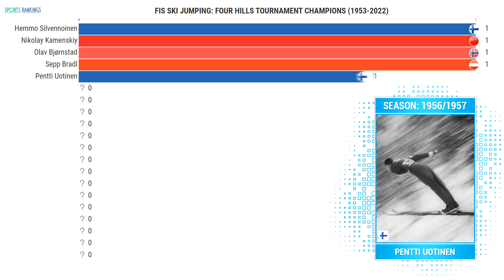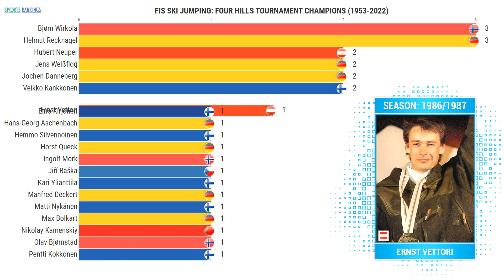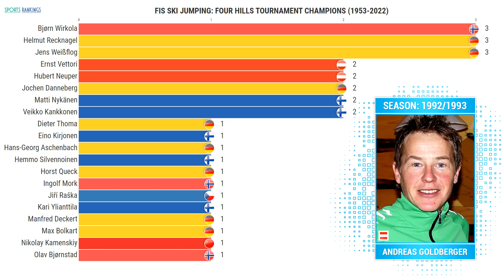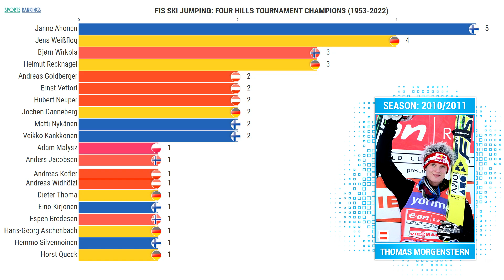Прыжки на лыжах с трамплина 🏆 Победители Турне 4 трамплинов | Four Hills Tournament champions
Перед вами новая спортивная визуализация на тему "Прыжки на лыжах с трамплина / Победители Турне 4 трамплинов (Four Hills Tournament champions)".

Таймкоды видео:
00:00 Триумфаторы Турне 4-х трамплинов 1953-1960 годов
00:25 Турне четырёх трамплинов чемпионы 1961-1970 годов
00:58 Победители Турне 4 трамплинов (Four Hills Tournament winners) 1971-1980 годов
01:30 Чемпионы Турне четырех трамплинов 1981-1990 годов
02:02 Победители Турне четырех трамплинов 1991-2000 годов
02:34 Триумфаторы Турне четырех трамплинов 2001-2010 годов
03:10 Чемпионы Турне 4 трамплинов (Four Hills Tournament champions) 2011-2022 годов

В мире прыжков на лыжах с трамплина Турне четырёх трамплинов (Four Hills Tournament) занимает особое место в календаре сезона, поскольку данный турнир является одним из самых престижных среди прыгунов на лыжах с трамплина. Турне четырёх трамплинов (Ski Jumping Four Hills Tournament) ежегодно проводится с далекого 1952 года и состоит из 4 этапов. Это 2 этапа в немецких городах (Оберстдорф и Гармиш-Партенкирхен) и 2 этапа в австрийских городах (Инсбрук и Бишофсхофен). По сумме всех этапов вручается главный приз Турне четырёх трамплинов - золотой орел. Турне четырёх трамплинов 2022 года (Four Hills Tournament 2022) не получился интригующим, поскольку доминировал японский прыгун на лыжах Ryōyū Kobayashi (Рёю Кобаяси), который выиграл 3 из 4-х этапов Турне четырёх трамплинов, и завоевал свой второй титул.

Если вам интересна история прыжков на лыжах с трамплина (Ski Jumping history), и вы хотите ознакомиться со всеми чемпионами Турне 4 трамплинов, то смотрите данное видео, в котором представлена непосредственна эта информация!

Список всех победителей Турне четырёх трамплинов по прыжкам на лыжах с трамплина 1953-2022 годов (Four Hills Tournament winners 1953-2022):
Sepp Bradl (Зепп Брадль)
Olav Bjørnstad (Олаф Бьёрнстад)
Hemmo Silvennoinen (Хеммо Сильвеннойнен)
Nikolay Kamenskiy (Николай Каменский)
Pentti Uotinen (Пентти Уотинен)
Helmut Recknagel (Хельмут Рекнагель)
Max Bolkart (Макс Болькарт)
Eino Kirjonen (Эйно Кирьонен)
Toralf Engan (Торальф Энган)
Veikko Kankkonen (Вейкко Канкконен)
Torgeir Brandtzæg (Торгейр Брандтсег)
Bjørn Wirkola (Бьёрн Виркола)
Horst Queck (Хорст Квек)
Jiří Raška (Иржи Рашка)
Ingolf Mork (Ингольф Морк)
Rainer Schmidt (Райнер Шмидт)
Hans-Georg Aschenbach (Ханс-Георг Ашенбах)
Willi Pürstl (Вилли Пюрстль)
Jochen Danneberg (Йохан Даннеберг)
Kari Ylianttila (Кари Юлиантила)
Pentti Kokkonen (Пентти Кокконен)
Hubert Neuper (Хуберт Нойпер)
Manfred Deckert (Манфред Деккерт)
Matti Nykänen (Матти Нюкянен)
Jens Weißflog (Йенс Вайсфлог)
Ernst Vettori (Эрнст Веттори)
Risto Laakkonen (Ристо Лаакконен)
Dieter Thoma (Дитер Тома)
Toni Nieminen (Тони Ниеминен)
Andreas Goldberger (Андреас Гольдбергер)
Espen Bredesen (Эспен Бредесен)
Primož Peterka (Примож Петерка)
Kazuyoshi Funaki (Кадзуёси Фунаки)
Janne Ahonen (Янне Ахонен)
Andreas Widhölzl (Андреас Видхёльцль)
Adam Małysz (Адам Малыш)
Sven Hannawald (Свен Ханнавальд)
Sigurd Pettersen (Сигурд Петтерсен)
Jakub Janda (Якуб Янда)
Anders Jacobsen (Андерс Якобсен)
Wolfgang Loitzl (Вольфганг Лойцль)
Andreas Kofler (Андреас Кофлер)
Thomas Morgenstern (Томас Моргенштерн)
Gregor Schlierenzauer (Грегор Шлиренцауэр)
Thomas Diethart (Томас Дитхарт)
Stefan Kraft (Штефан Крафт)
Peter Prevc (Петер Превц)
Kamil Stoch (Камиль Стох)
Ryōyū Kobayashi (Рёю Кобаяси)
Dawid Kubacki (Давид Кубацки)